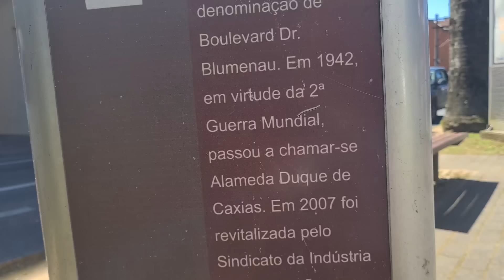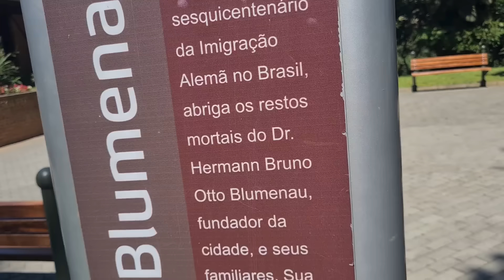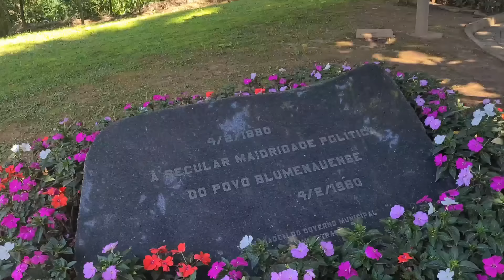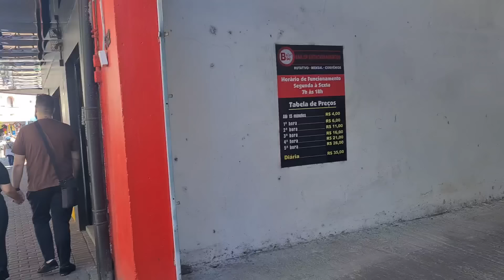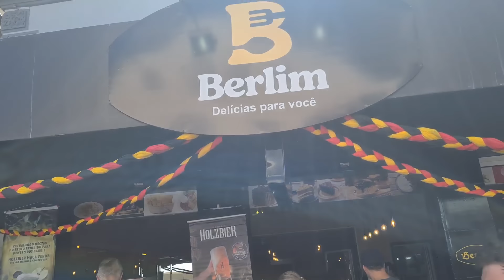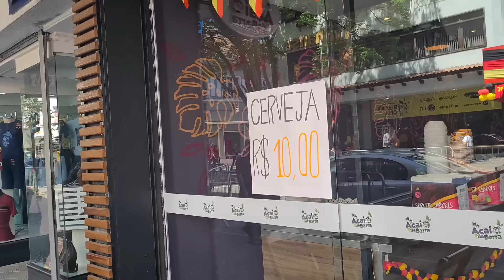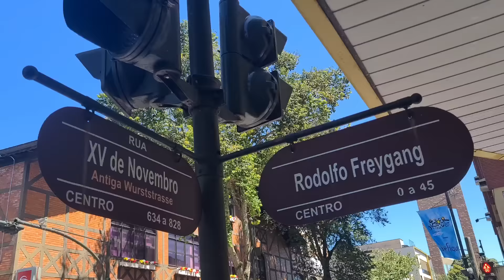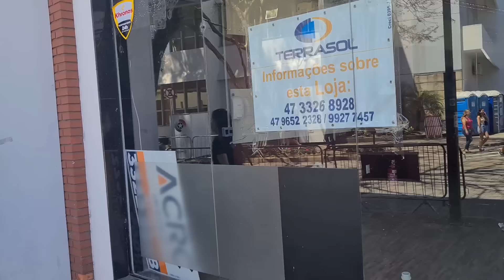Blumenau SC. Brasil..Em Clima de Festa da Oktoberfest .dia 08.10.2022..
Blumenau SC